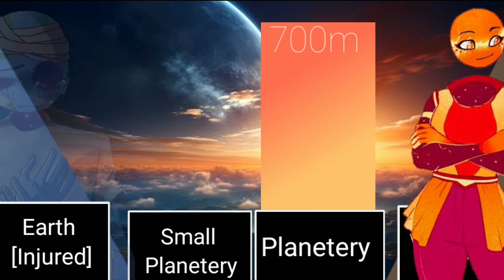Planethumans Power Scaling